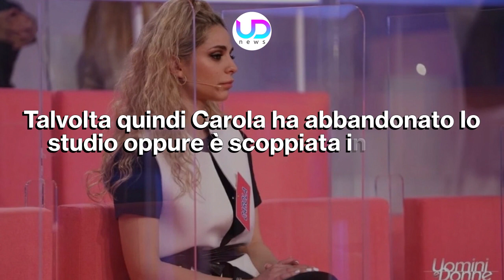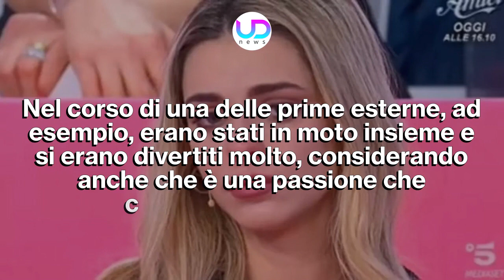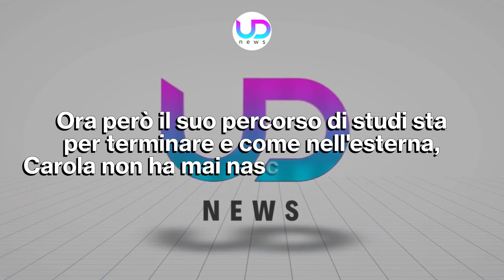Uomini e Donne: La Scelta di Federico è Carola!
Uomini e Donne: Carola Viola Carpanelli è stata, alla fine, la scelta del tronista Federico Nicotera dopo un percorso di dubbi ed incomprensioni. Ecco come sono andate le cose...